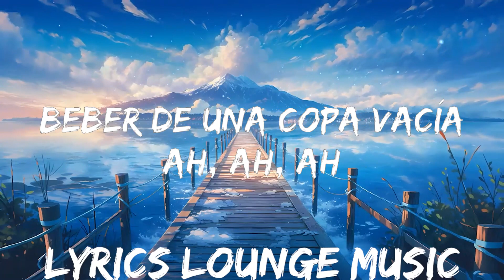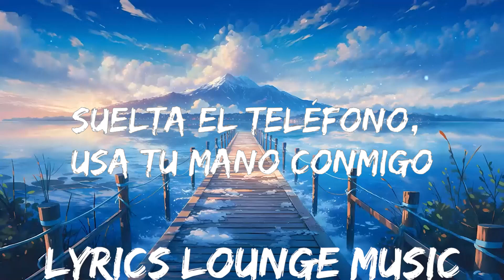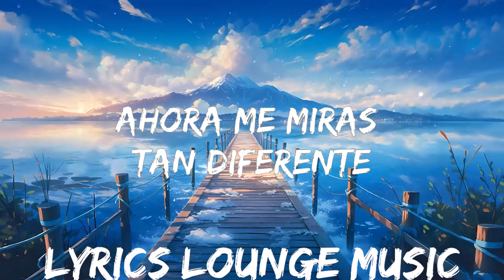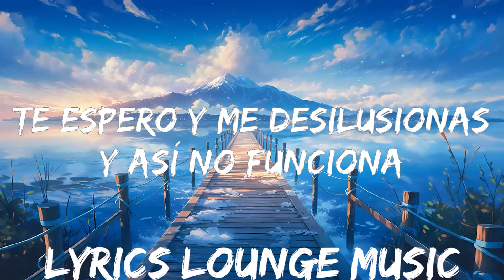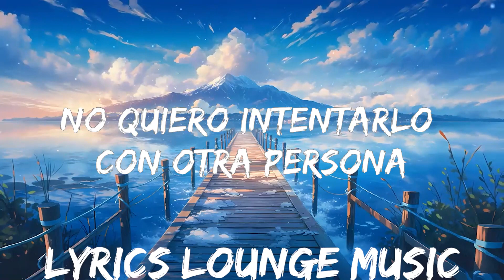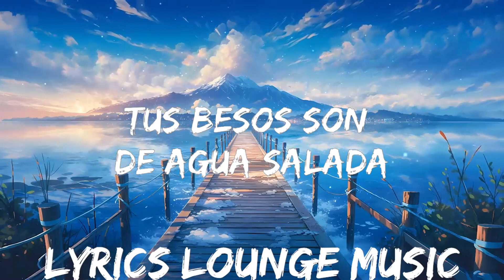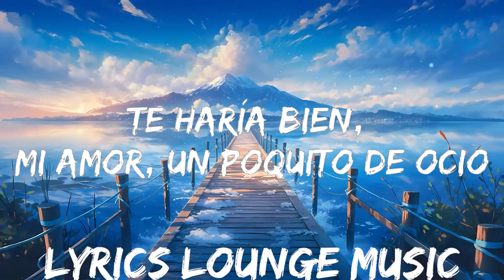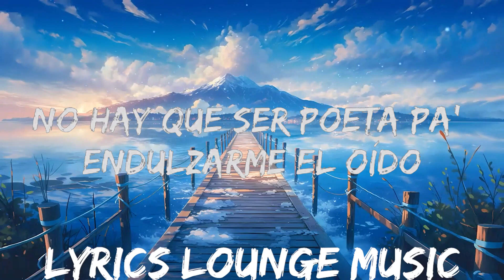Shakira, Manuel Turizo - Copa Vacía (Letra/Lyrics) | 25mins - Feeling your music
🎵 Follow the official 7clouds playlist on Spotify :
​🎧 Shakira, Manuel Turizo - Copa Vacía (Letra/Lyrics)
⏬ Download / Stream:

👉 Shakira

☁️ 7clouds:

🎤 Lyrics: Shakira, Manuel Turizo - Copa Vacía

Oh, oh-oh-oh
Oh

[Outro: Shakira]
Ah, ah, ah
Eh, eh